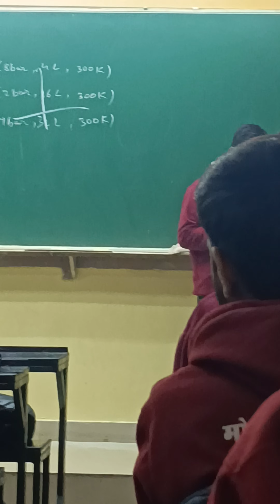last class of ss sir ❣️... miss you sir Kota ki last class